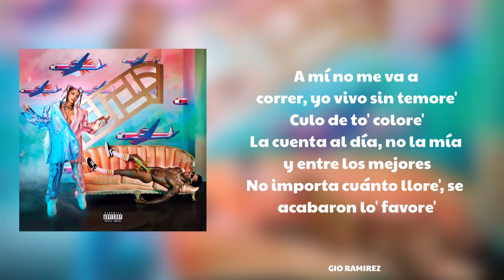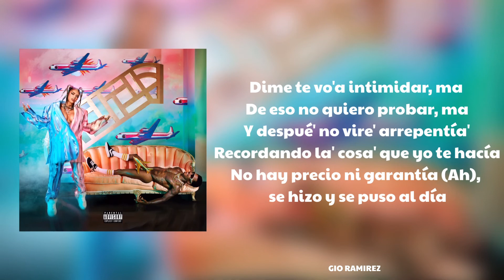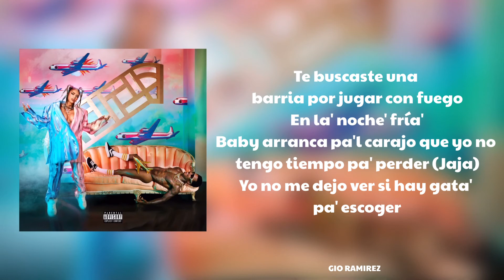KAROL G, Juanka & Brray - ARRANCA PAL CARAJO (Letra)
Song - ARRANCA PAL CARAJO
     Artists - KAROL G, Juanka & Brray
     Album - KG0516